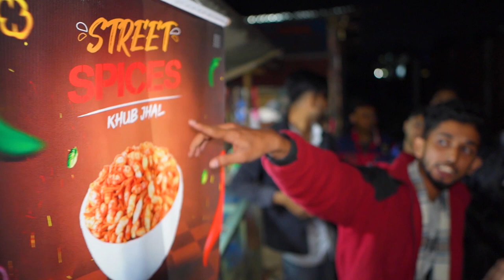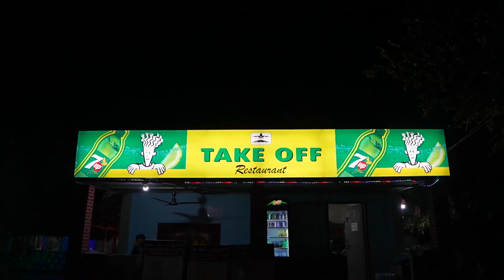MOVING AROUND JASHORE CITY || JASHORE VLOG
Gpx Demon এর সাথে যশোর ঘোরাঘুরি || Jashore Vlog